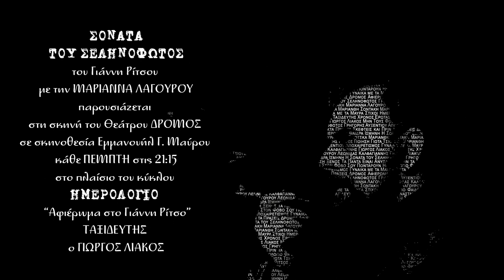ΣΟΝΑΤΑ ΤΟΥ ΣΕΛΗΝΟΦΩΤΟΣ | ΜΕ ΤΗΝ ΜΑΡΙΑΝΝΑ ΛΑΓΟΥΡΟΥ | ΘΕΑΤΡΟ ΔΡΟΜΟΣ | Θ. Ο. ΜΗΔΕΙΑ | 2023-2024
‼ Η Σονάτα του Σεληνόφωτος του Γιάννη Ρίτσου με την Μαριάννα Λαγουρού παρουσιάζεται στη σκηνή του Θεάτρου Δρόμος σε σκηνοθεσία Εμμανουήλ Γ. Μαύρου κάθε Πέμπτη, στο πλαίσιο του κύκλου ΗΜΕΡΟΛΟΓΙΟ - ένα «Αφιέρωμα στο Γιάννη Ρίτσο». ‼

Πέμπτη στις 21:15 και κάθε Πέμπτη
🎭 Το έργο ΣΟΝΑΤΑ ΤΟΥ ΣΕΛΗΝΟΦΩΤΟΣ με την Μαριάννα Λαγουρού
Νεαρός Ταξιδευτής του Χωροχρόνου ο ΓΙΩΡΓΟΣ ΛΙΑΚΟΣ

🏛 Θέατρο Δρόμος Αγ. Μελετίου 25 & Κυκλάδων, Αθήνα